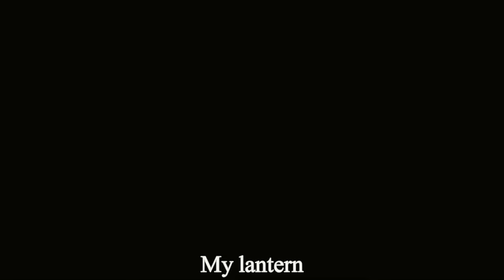Lan Zhan x Wei Wuxian / Their Story ♥ || The Untamed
Sorry for the vocals a bit distorted in some places but because of the copyright, I had no choice :)

Drama: The Untamed (2019)

Fandom: Wang Yibo & Xiao Zhan

Songs Title: Wuji (instrumental)